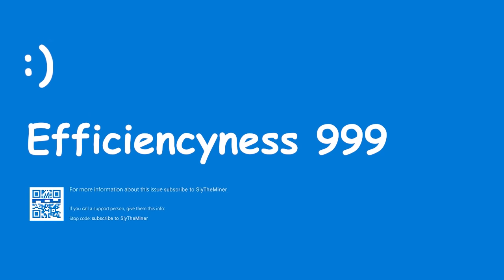KadaCraft 3: Episode 02 - Sa Wakas Villagers